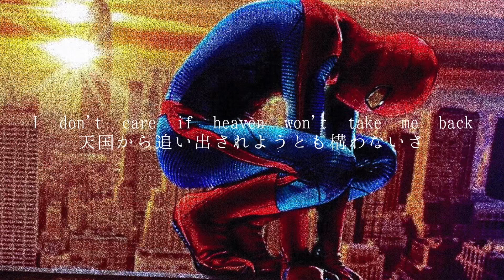[和訳]Angel With A Shotgun(NIGHTCORE)-The Cab